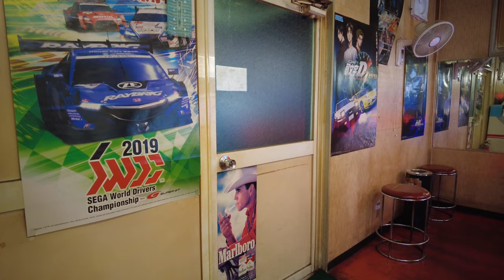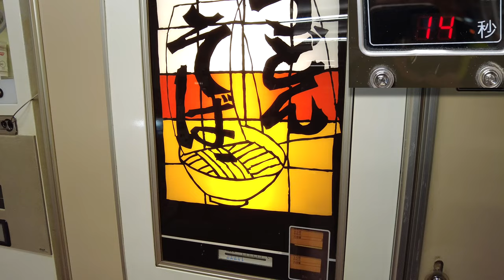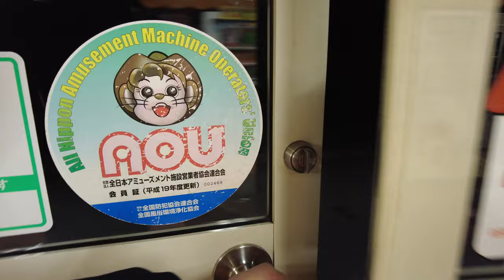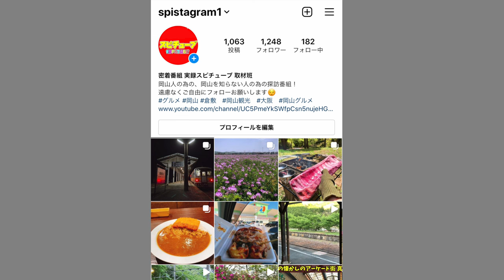岡山グルメ【ドライブイン古城】激レア限定メニューのコロッケそば240円